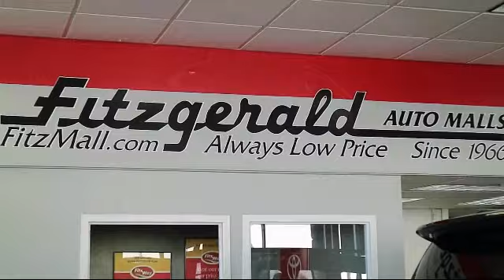2017 Hyundai Elantra 4 Door Sedan Se 2.0l Auto (alabama) *ltd Avail* Gaithersburg Germantown Clark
2017 Hyundai Elantra 4 Door Sedan Se 2.0l Auto (alabama) *ltd Avail* Stock Number: HP75945 Vin:5NPD84LF2HH075945.